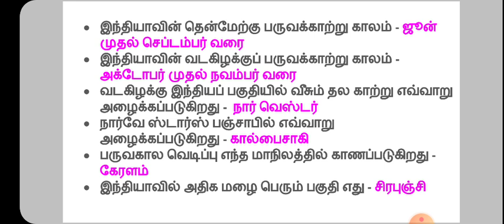இந்தியாவின் பருவக் காற்றுகள் | TNPSC GROUP 2 revision